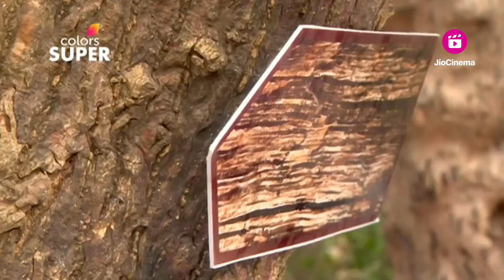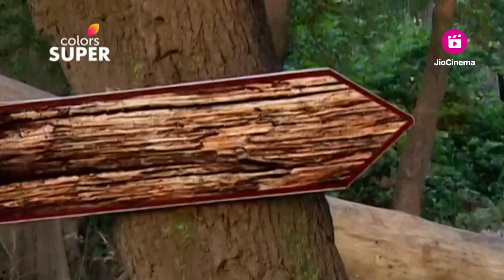Muddu Bangara | ಮುದ್ದು ಬಂಗಾರ | Ep. 917 | Highlights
ಚಾರಣ ಮಾಡುವಾಗ ಸಿಹಿ ಸಿಕ್ಕಿಹಾಕಿಕೊಳ್ಳುತ್ತಾಳೆ ಮತ್ತು ಕುಂಕುಮವನ್ನು ಸೇವಿಸುವುದರಿಂದ ಸಹಾಯಕ್ಕಾಗಿ ಅಳಲು ಸಾಧ್ಯವಾಗುವುದಿಲ್ಲ. ಸಿಹಿ ಬಳಿಗೆ ತಲುಪಲು ಅಂಬಿಕಾ ಸುಳಿವೊಂದನ್ನು ಕಂಡುಕೊಳ್ಳುತ್ತಾಳೆ ಆದರೆ ಇತರರು ಅದನ್ನು ಗಮನಿಸದಂತೆ ಬೇರೆಡೆಗೆ ಸೆಳೆಯುತ್ತಾಳೆ.

Sihi gets stuck while trekking and is unable to cry for help due to consuming vermillion. Ambika finds a clue to reach Sihi but diverts others from noticing it.